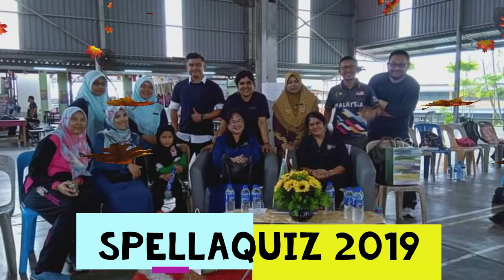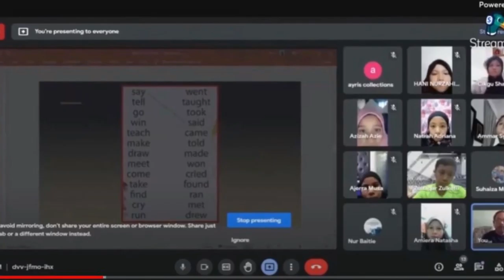English Club Activities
English Club, Video Editor